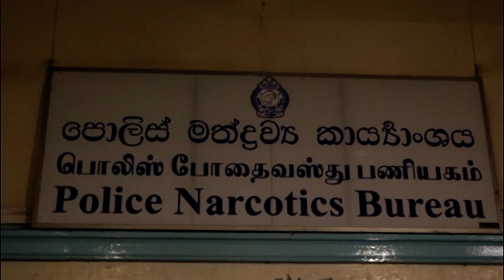Seven arrested in Koswatte along with 15kg of heroin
The Police Narcotics Bureau (PNB) have arrested seven suspects with 15kg and 997gs of heroin, worth Rs.160 million, in Koswatte, Dankotuwa.